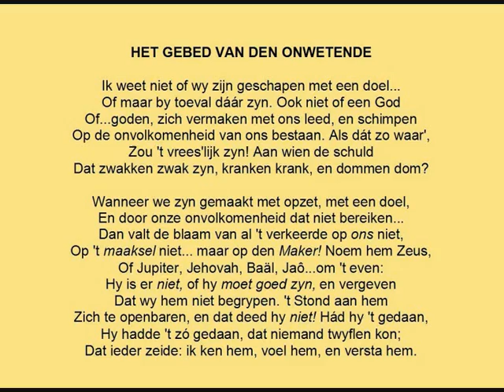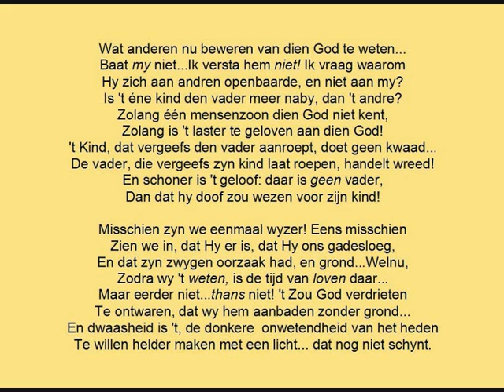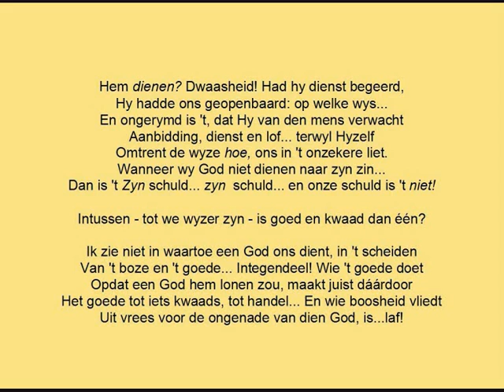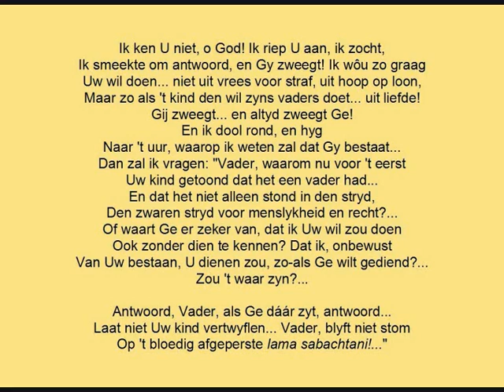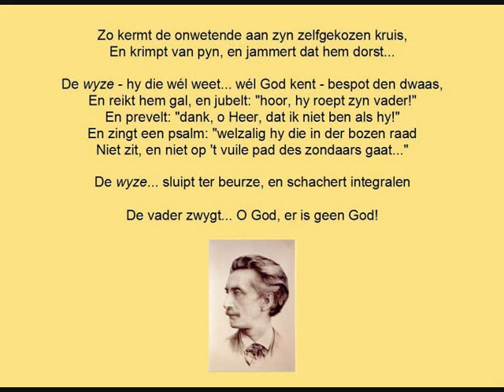Multatuli - Gedicht: 'Het Gebed van de onwetende'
Van Eduard Douwes Dekker (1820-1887) hoef ik natuurlijk niet te zeggen dat het pseudoniem Multatuli is.  Met zijn 'Max Havelaar' wierp hij zich op als een voorvechter van koloniale en maatschappelijke hervormingen.  Multatuli schudde ook wel eens wat poëzie uit zijn mouw en een van de bekendste, destijds misschien wel beruchtste stukken die hij schreef was zijn 'Gebed van de onwetende' uit 1861. Een fel pamflet tegen de Godheid, tegen de geloofsovertuiging in het algemeen, zou men geneigd zijn te denken.  In een latere aantekening  van 1875 echter staat: "Men zoeke vooral in dit stukje geen dogmatiek, geen openbaring van meningen.  Het is een schets van de aandoeningen die de oprechte waarheidszoeker heen en weer slingeren en martelen gedurende de strijd die hij te voeren heeft met de wereld...en zichzelf".